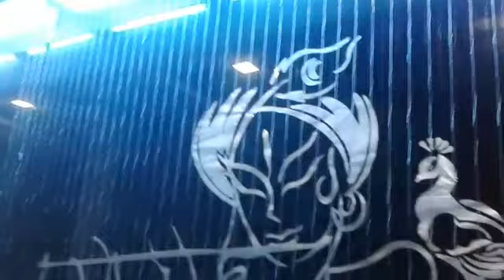H2O fusion.in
Water curtain